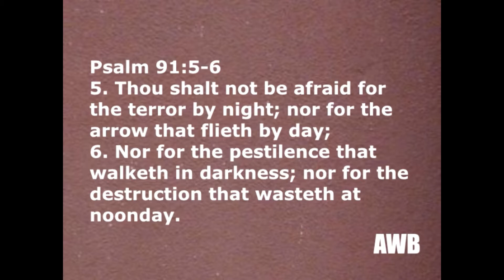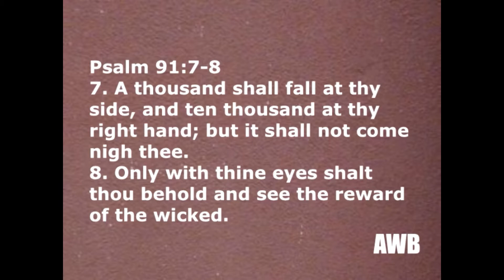Gated Community Pt 4 (AWB1248)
A great music video and wonderful continued Bible teaching message from Evangelist Dudley Smith.